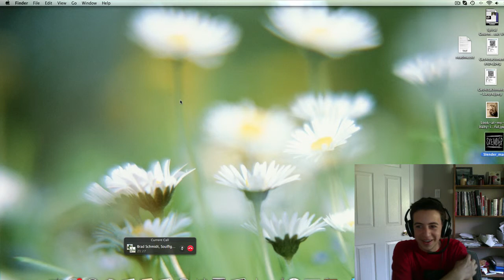Scariest game ever!!!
im trying slender its so scary!!!